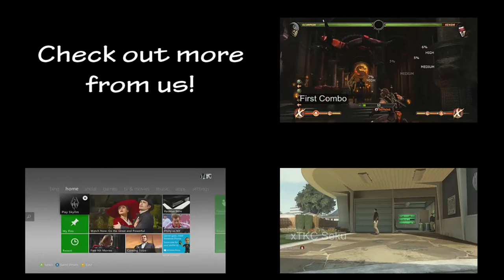Sniping + B23R (Quickscopes) on Yemen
26 - 13 K/D 2.0 Sniping w/ Quickscopes.
Hardcore TDM on Yemen.

Teammates:
xTKC Legacy
Nowalatergator6

Class Setup
Ballista: Fast Mag/FMJ
B23R
Lightweight
Cold Blooded
Dead Silence